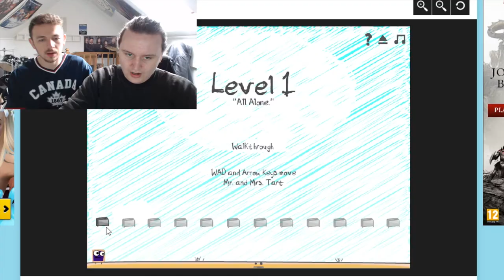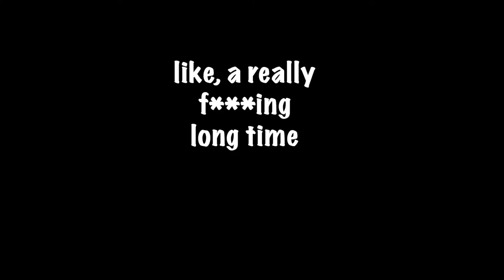DRUMS FORFEIT - FLASH GAMES FRIDAY - Episode 3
Hello! Thanks for checking back to another Flash Game Friday episode with the Co-Opadres!
We fly through way more than 3 games this episode but we honestly find some really poo games so we sift through pretty quick (whilst taking the mick of course).

We are thinking of starting to incorporate forfeits into these videos as you'll see here so let us know what you think and if we should take that idea more seriously!

Thanks again for finding the video, we go crazy with every new subscriber so you are literally making our day if you hit that button!